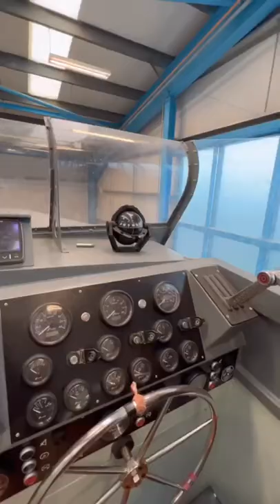MGB 81 Motor Gun Boat | Wooden Boat Restoration at Berthon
MGB 81 is a 71.5ft Motor Gun Boat built by the British Powerboat Company for the Royal Navy and launched on 26 June 1942. When built, she was among the fastest boat of her type in the world and capable of speeds in excess of 42 knots. MGB 81 was involved in the action in the English Channel, attacking enemy torpedo boats and landing secret agents on occupied soil. She was later involved in D-Day operations. MGB 81 is unique as she is the only restored and operational example of a Royal Navy Coastal Forces MGB which saw active service in WW2.

It's wonderful to have her back at Berthon for a bit of TLC. Read about her complete restoration on our